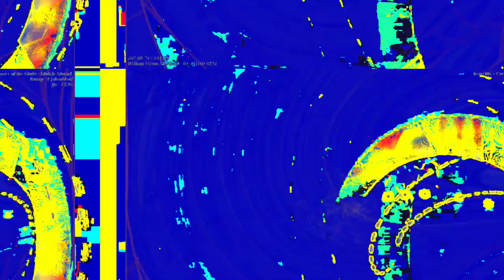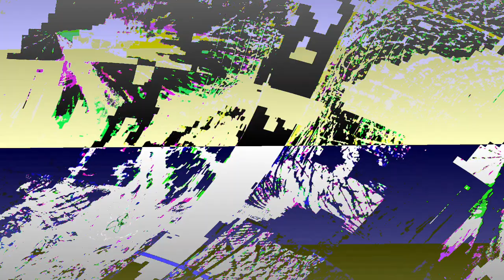[EPILEPSY WARNING] Movie 23 06 11 03h08m35s